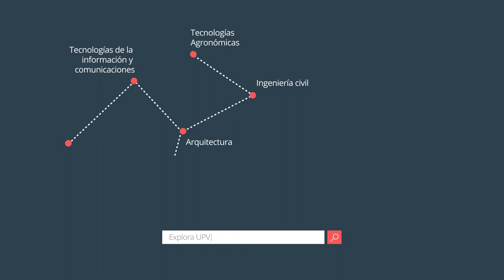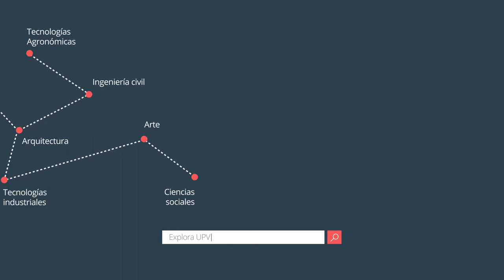I+D+i de la Universitat Politècnica de València